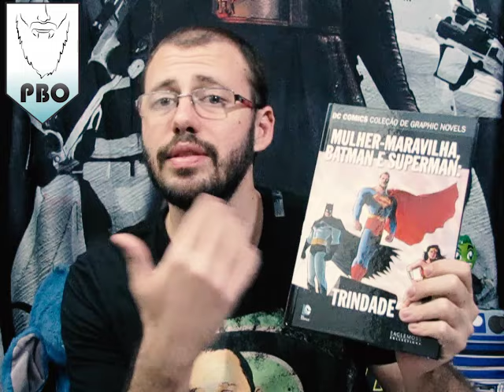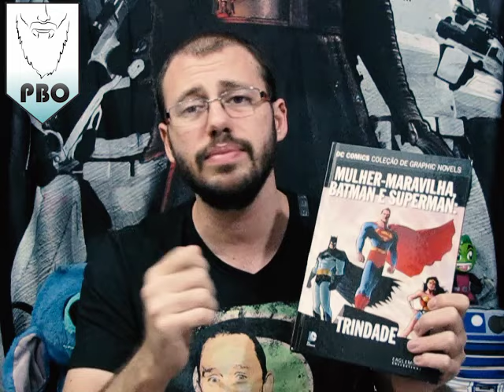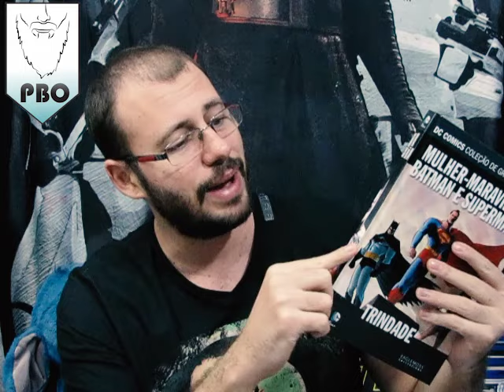CIB - Trindade - DC Eaglemoss #21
Review da edição #21 da DC Eaglemoss: Mulher-maravilha, Batman e Superman: Trindade.

Notas dos filmes (em barbas, rs):
0 - Lixo!
1- Muito ruim
1,5- Ruim
2- Fraco
2,5- Mediano
3- Bom
3,5- Muito bom
4- Excelente
4,5- Obra Prima
5- Odin (Perfeito)